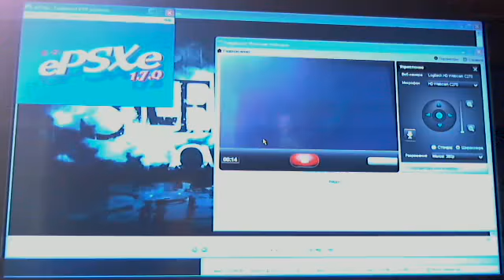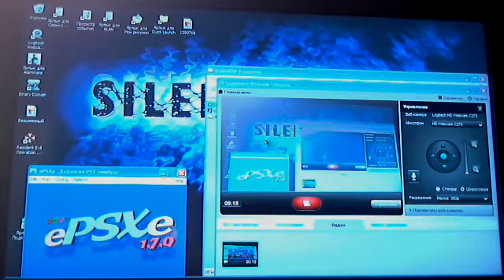Crash Bandicoot Carnival gameplay (Rus comment) part05